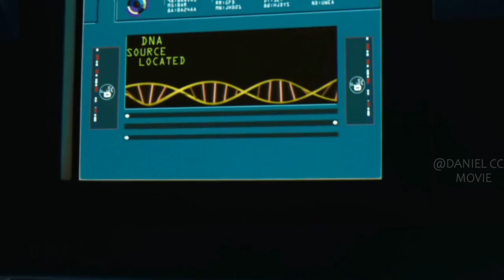Psycho Killer Is Revived in Space and Begins His Killings |JASON X EXPLAINED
JASON X, 2001. Jason Voorhees is cryogenically frozen at the beginning of the 21st century, and is discovered in the 25th century and taken to space. He gets thawed, and begins stalking and killing the crew of the spaceship that's transporting him.